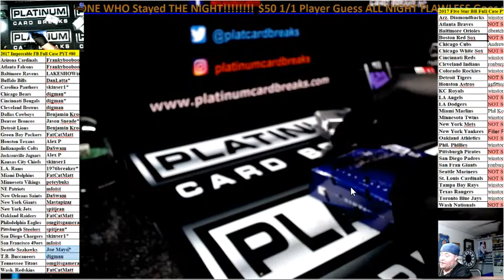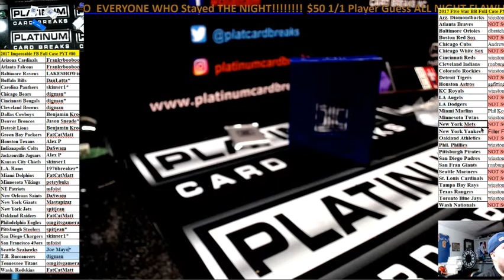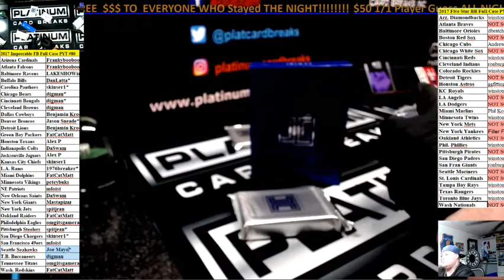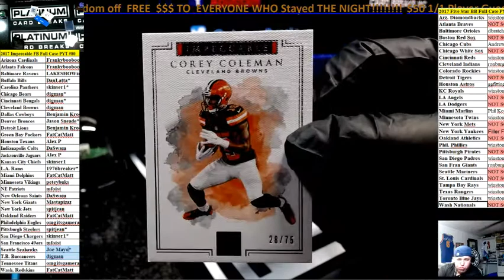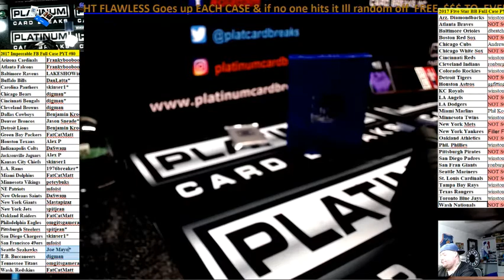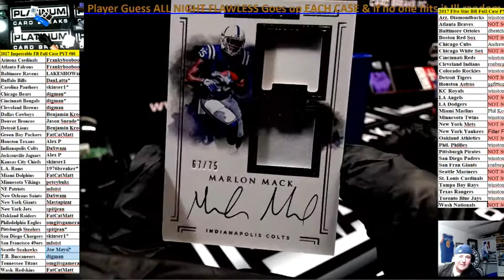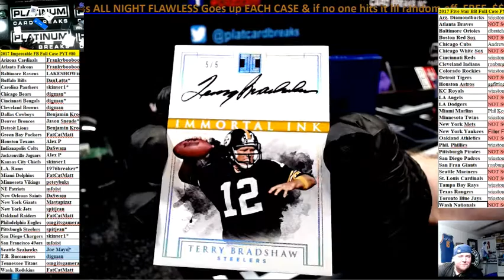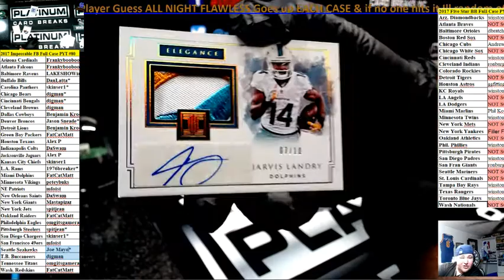2017 Impeccable FB Full Case PYT #80